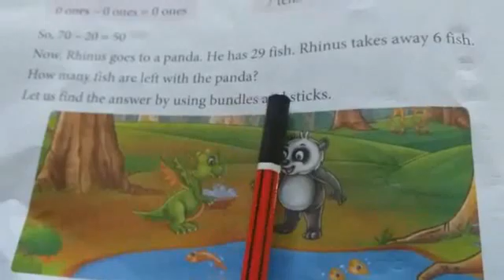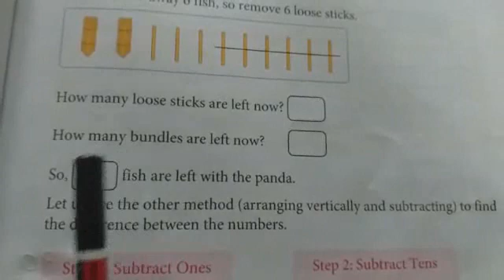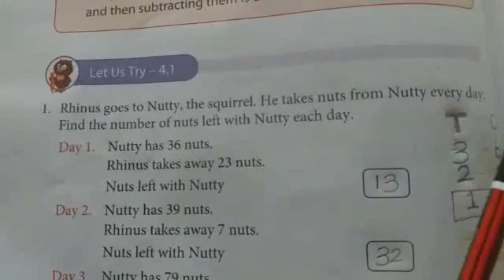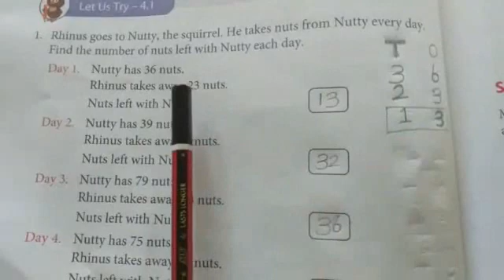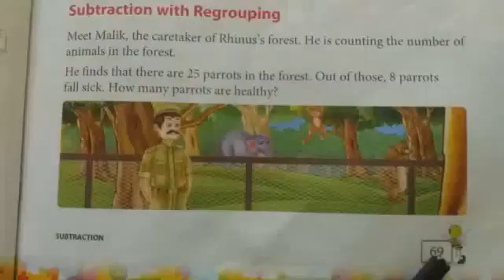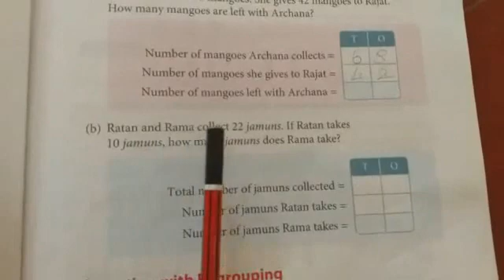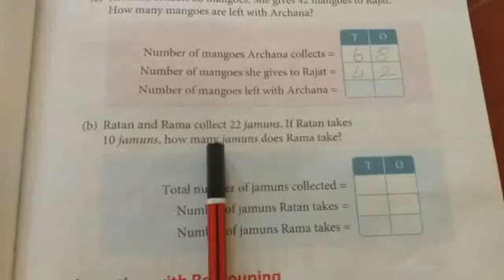SUBTRACTION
TERM 1BOOKA:DO THE PAGE NUMBERS:67,68,69